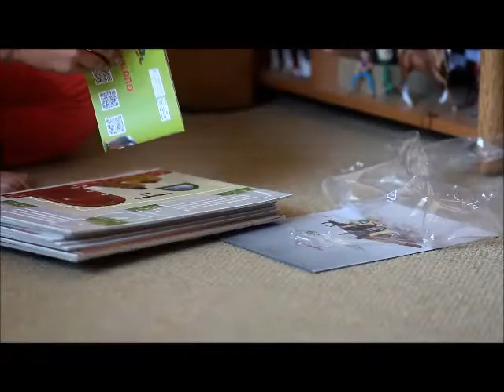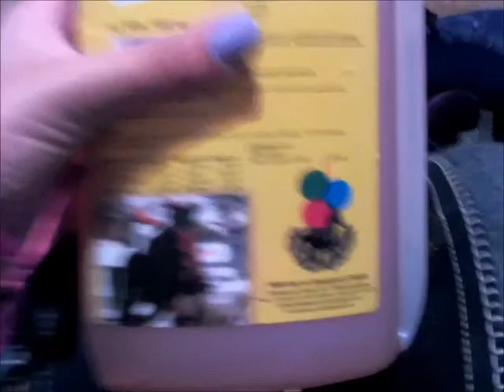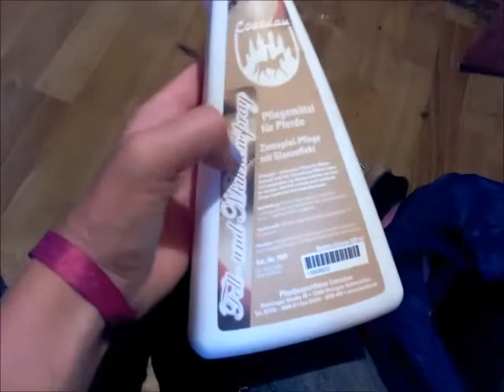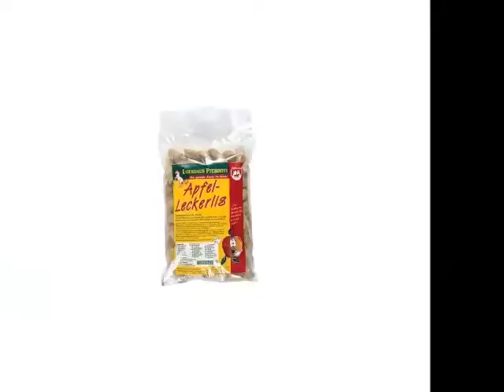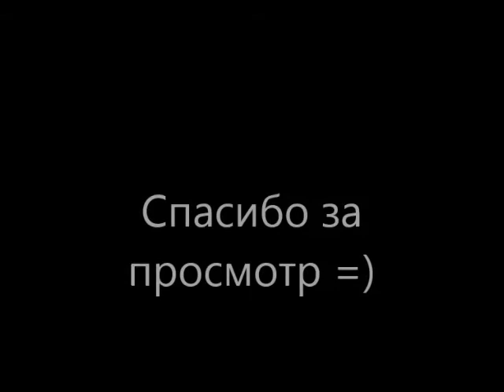Обновочки #4/Чутка бешеная Х)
Если вы хотите, то пишите в комментарии устроить ли мне конкурс на суперскую заставку на мои видео?

Лакомство для лошадей с яблоком -
Стремена -